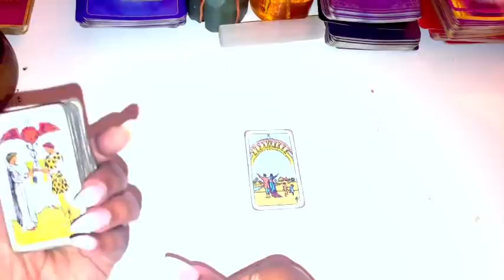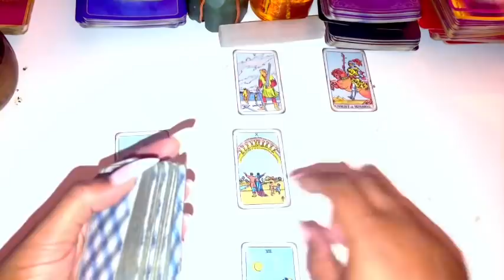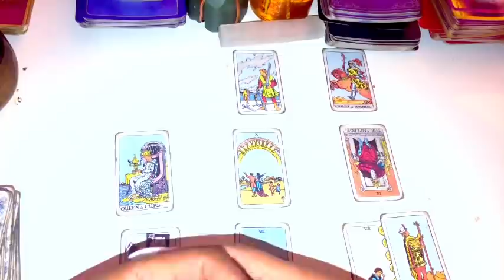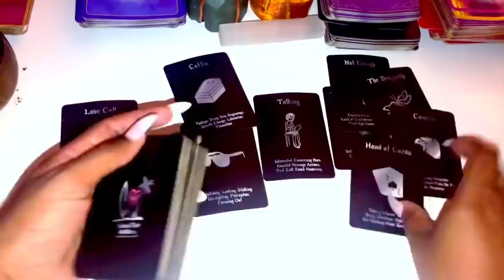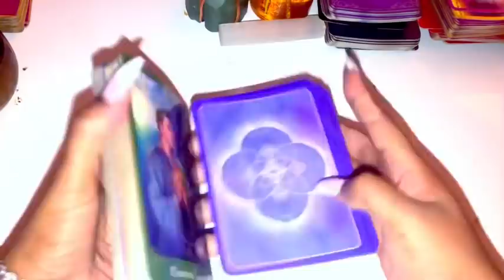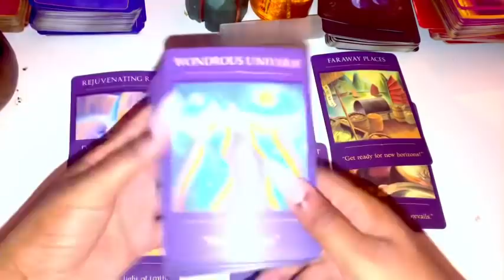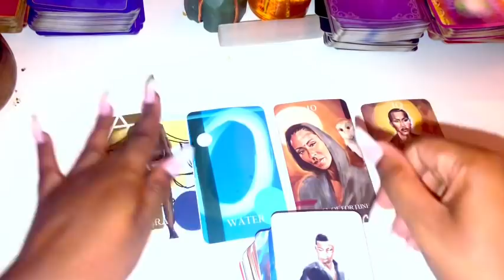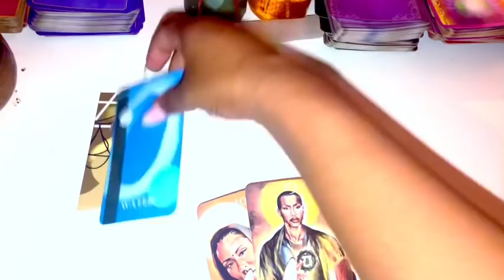♑️Capricorn, THINGS ARE CHANGING SO ARE THEY EXPECT TO HEAR FROM THEM 🔥🔥🔥 April 2021 Tarot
Capricorn April 2021 Tarot

Capricorn April 2021
Capricorn April Tarot
Capricorn April 1-30th 2021 Tarot

3 Questions~ $55
6 Questions Can Be Live As Well~ $85

3 Questions~ $33
6 Questions Can Be Live As Well~ $60

Freda Tarot.

Reading for April 2021, Capricorn​ April​ Tarot​ #2021​ Horoscope​ Lovereading​